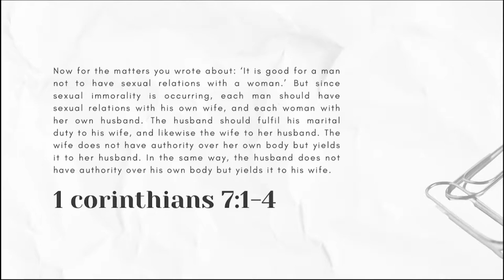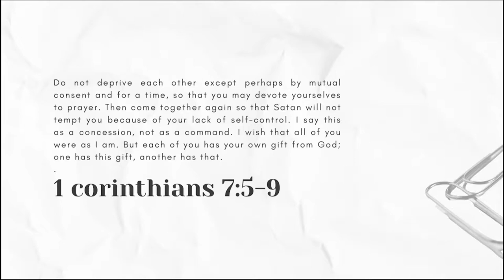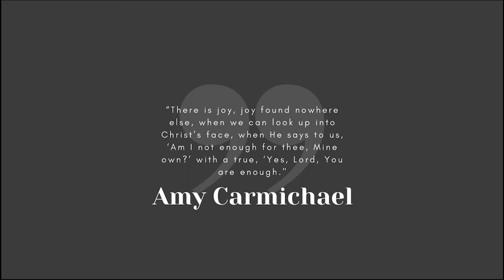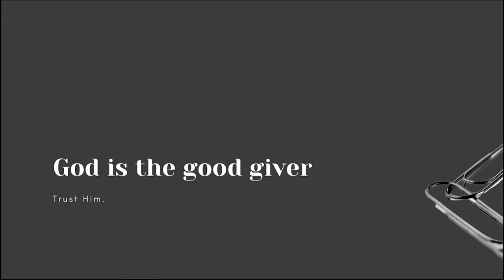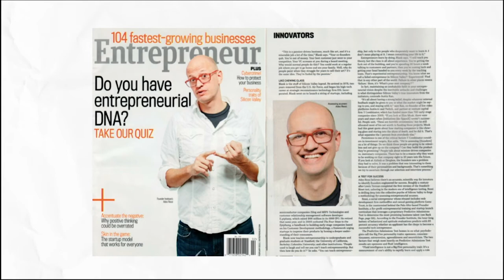Marriage - MARRIAGE, DIVORCE & SINGLENESS - 1 Corinthians 7:1-7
Eric Duong takes us through the first in our marriage, divorce & singleness mini-series.